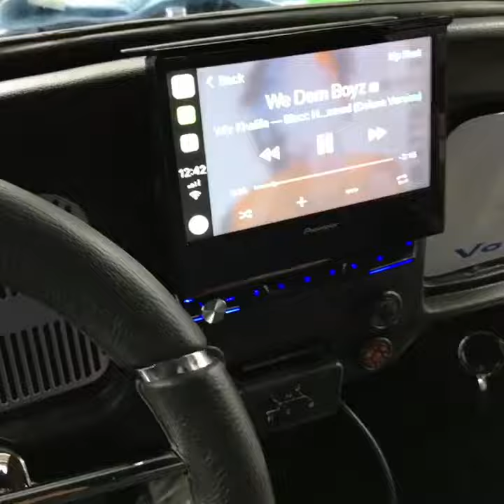1970 VW Getting Stripes, Tint and Audio Upgrade.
1970 VW Bug Getting some upgrades .